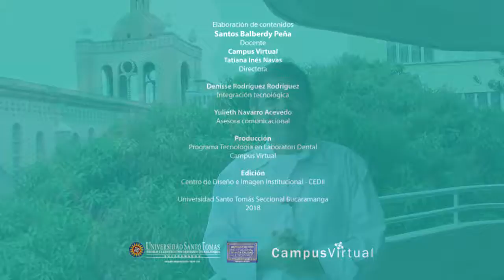Prácticas Profesionales de Laboratorio Dental USTABuca